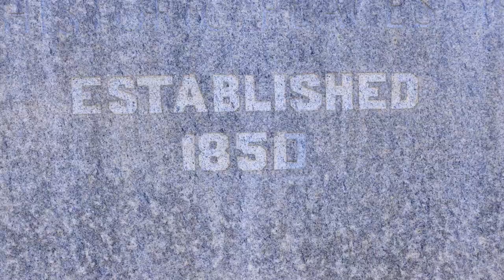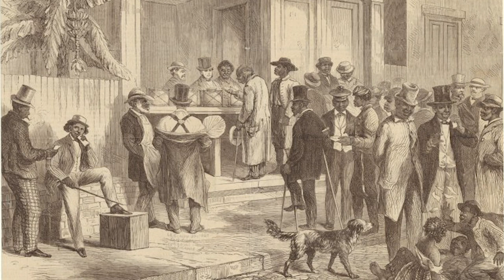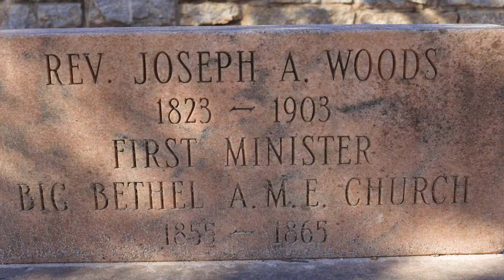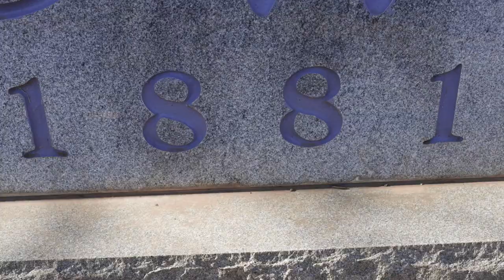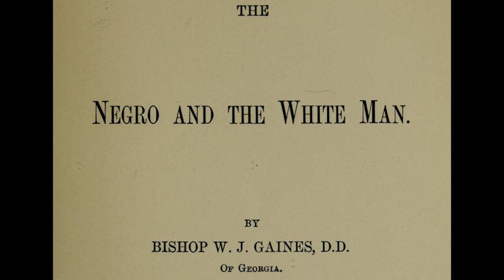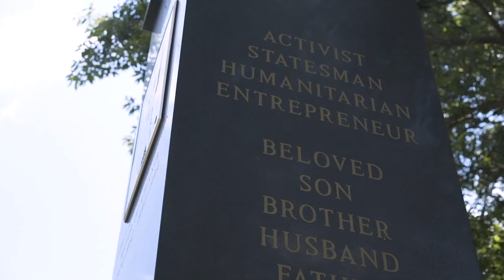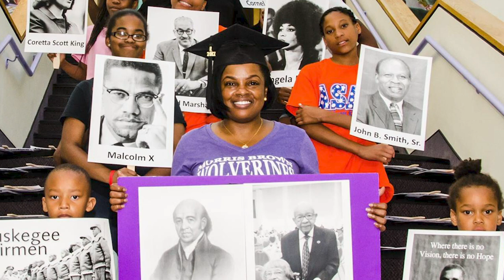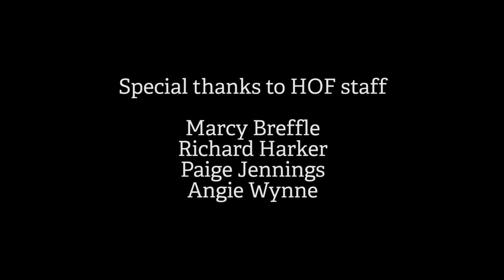To God and Truth: The Life and Legacy of Bishop Wesley John Gaines